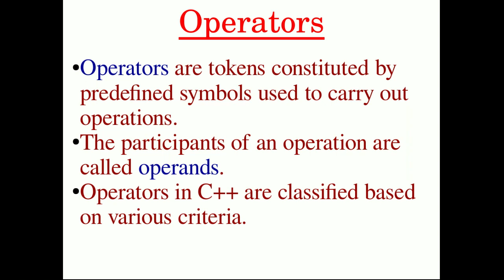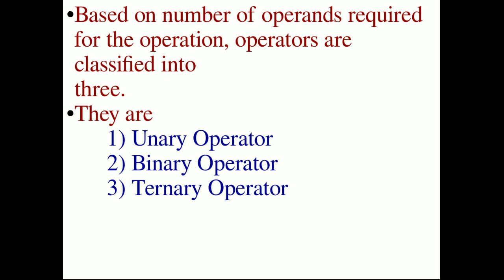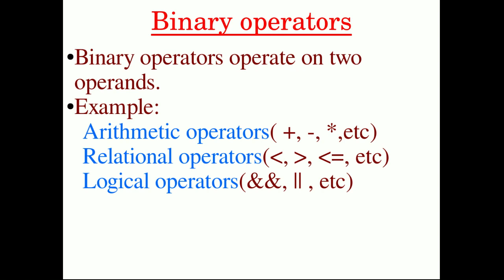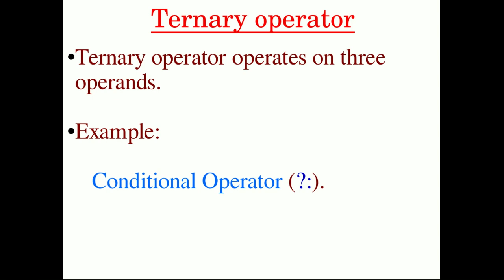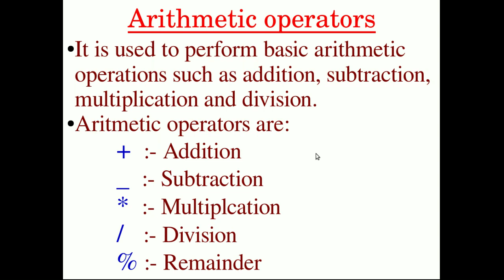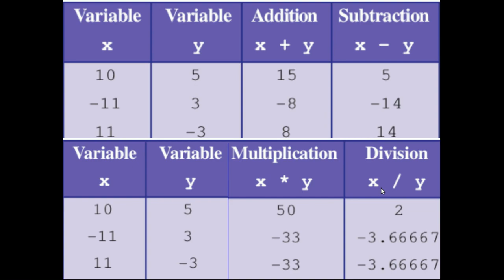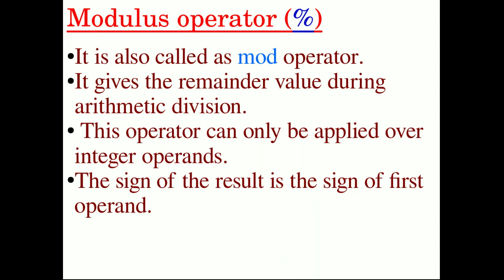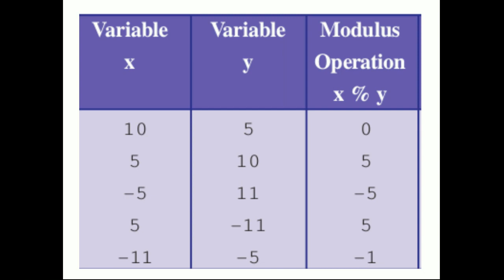Operators in C++ || Unary ||Binary || Ternary || Arithmetic Operator || +1 Computer Class